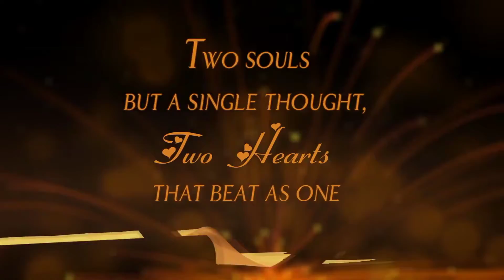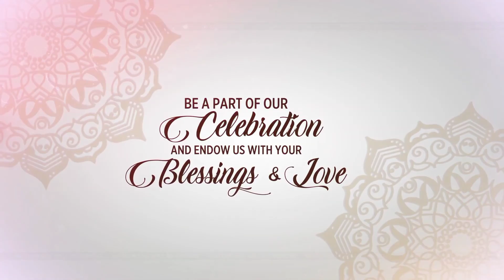Engagement Invitation vedio Pankaj & soni kundru kalan ramgarh jharkhand Sn creative Vediography